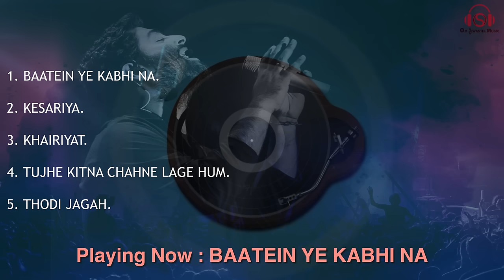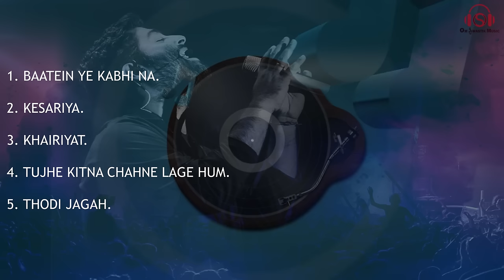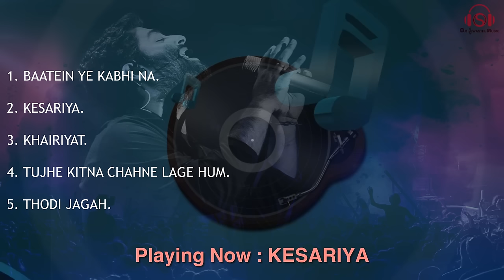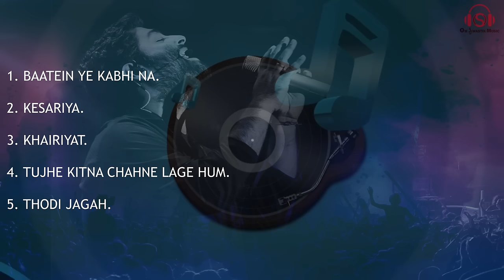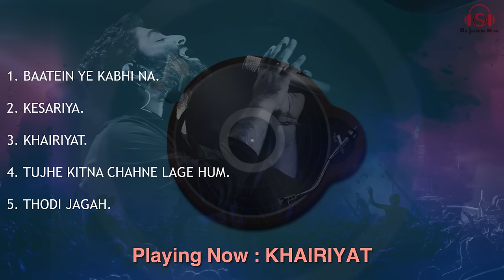ARIJIT SINGH - Instrumental Jukebox || Hit Songs | Bollywood | Romantic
Presenting you a collection of our instrumental tracks sung by Arijit Singh.

Just sit back, relax and play this jukebox.😊💕🎶🎵🎧

Music programming | Mixing & Mastering : Shreyas Kulkarni.
Our Music Production Setup :

Speakers - Yamaha HS8.

System - Macbook pro M1

Midi Keyboard - Alesis VI49

Audio Interface - Focusrite Scarlett 2i2 (3rd Gen) USB Audio interface

Speaker Stand - Hawk HMPS-001, Studio Monitor Stand Pair

Mic Stand - Powerpak MS-1001 3 Leg Boom Dual Microphone Stand

Headphones - Sennheiser Professional Audio HD 200 PRO